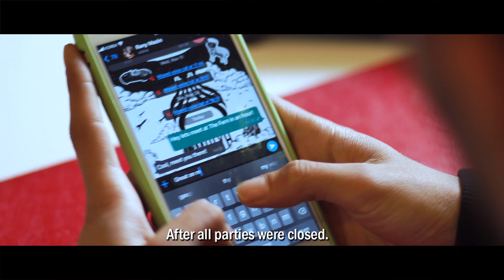Assyrian rapper “The Golden Nenous” launches latest song “New World (COVID-19)” on Human Rights Day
Iraq, 10 December 2020
Assyrian rapper “The Golden Nenous” jumped at the chance to record a rap song about standing up for human rights during the global pandemic. The result is “New World (COVID-19)”,  a song commissioned by UNAMI Human Rights Office  and launched on UNAMI social media to mark Human Rights Day 2020. The Golden Nenous casts a lyrical spotlight on the importance of protecting each other from COVID-19,  ensuring health care is provided to all Iraqis without discrimination, and enabling marginalized and vulnerable communities to participate in decision making on the response to COVID-19. This rap performance highlights the creative talents of Iraq’s youth and the importance of putting human rights front and centre as Iraq responds to the pandemic.

"Made in Erbil, 2020"